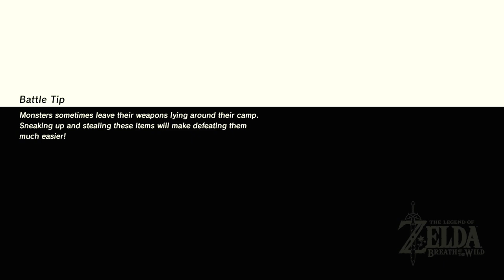Zelda Breath of The Wild - Gameplay Walkthrough Part 18 - All Great Fairy Fountains & Shrines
The Legend of Zelda Breath of The Wild Gameplay Walkthrough Full Game 1080p HD Let's Play Playthrough guide review.
Nintendo Switch dock mode version running in 1080p HD.
I will showcase the beginning, all bosses, secrets, all areas, final boss and ending!